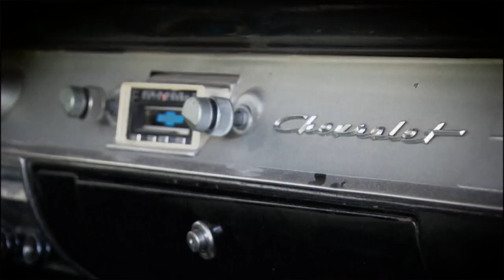Mike Brewer's Wheeler Highlights: Best & Worst Cars | Wheeler Dealers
Take a trip down memory lane with Mike Brewer as he shares his most memorable moments from Wheeler Dealers and recaps the best and worst car transformations seen on the show.